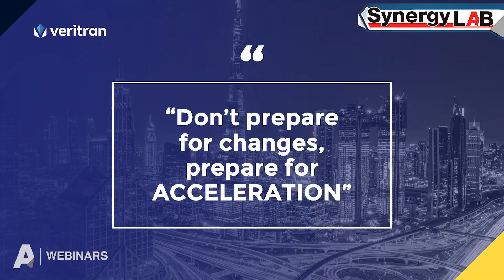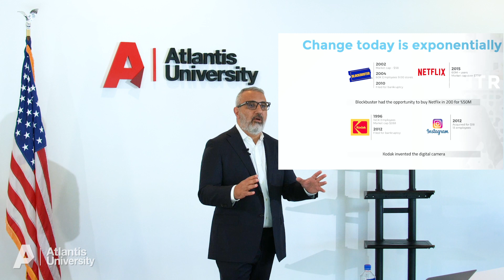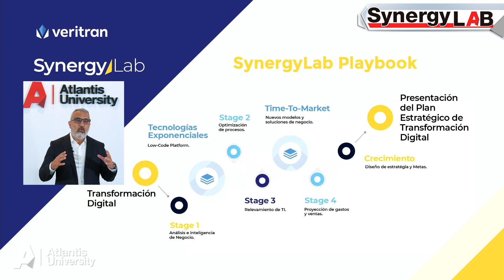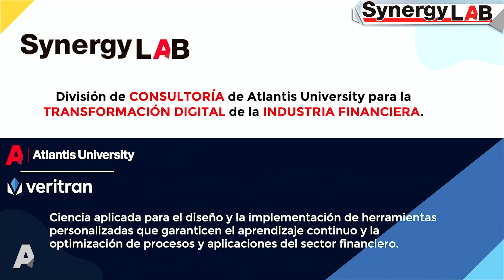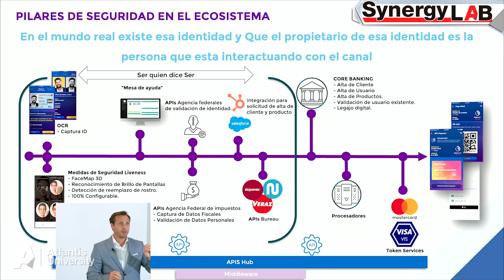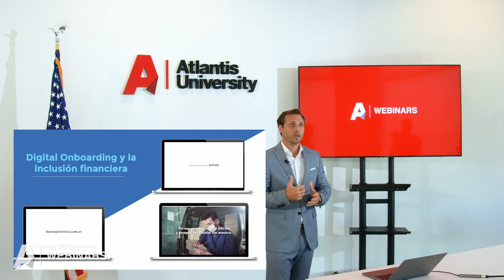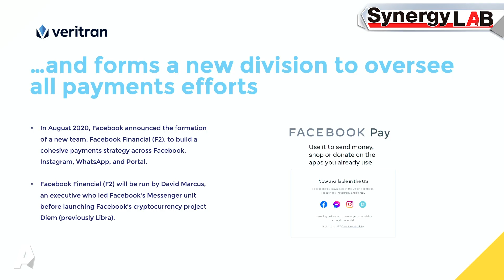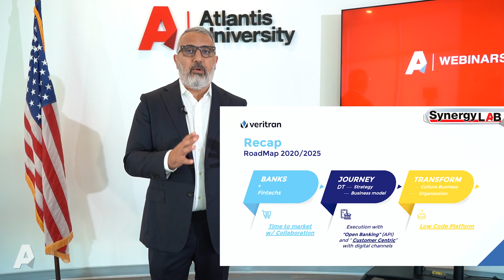SynergyLAB Webinar | Transformación Digital · Personas primero, casos de éxito en Latinoamérica.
Las organizaciones con mayor proyección de crecimiento y sostenibilidad en el mercado global actual, son las que cuentan con servicio al cliente personalizado, capacitan constantemente a sus empleados, y automatizan sus procesos y flujos de trabajo minimizando la posibilidad de fallo, y habilitando a sus colaboradores para enfocarse un buscar mayor innovación y desarrollar mejores prácticas.

Acompáñanos en esta Clase Magistral con dos grandes de la tecnología de información y las finanzas: Omar Arab y Luis Miguel La Placa, Director Ejecutivo y Vice Director Ejecutivo del laboratorio financiero de Atlantis University.

Temas del webinar

    · El impacto de la tecnología en la industria financiera
    · Porque la industria financiera debe innovar y acelerar sus cambios
    · Los aspectos claves para el alto impacto del cambio
    · Cual es la mejor “journey” para la mejor experiencia del usuario
    · Las tecnologías exponenciales que van a generar la disrupción
    · Tendencias de los cambios de la industria en LATAM y Global
    · El mejor playbook para generar un alto impacto en la organización.